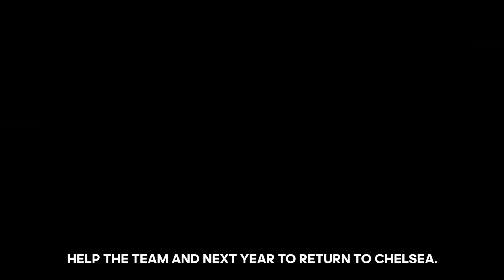Backed By Messi 2: Episode 3 -- adidas Football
Every young player grows up dreaming of achieving greatness. The Backed By Messi players talk about how they hope to turn their dreams into realities in Episode 3.

adidas teams include: Chelsea FC, Manchester United FC, FC Bayern München, Clube de Regatas do Flamengo, AC Milan, Juventus F.C., Real Madrid C.F., AFC Ajax, S.L. Benfica, FC Basel 1893, FC Kobenhaven, and FC Schalke 04.

adidas sponsor some of the best footballers in the world including: Leo Messi, Paul Pogba, Luis Suárez, James Rodríguez, Gareth Bale, Arjen Robben, Müller, Özil, Oscar, Neuer, Diego Costa, Juan Mata, Benzema, Kroos, Marcelo, Dele Alli.